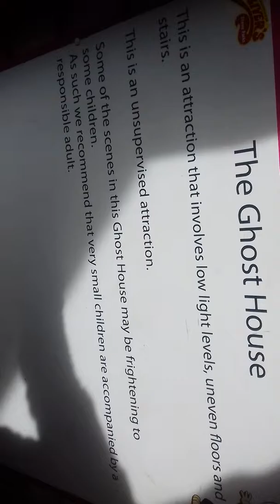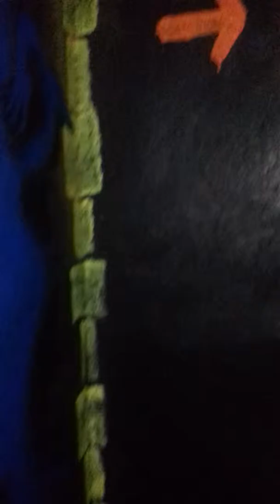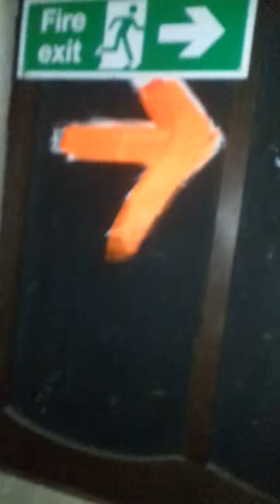I'm at gullivers! Part 6 haunted house